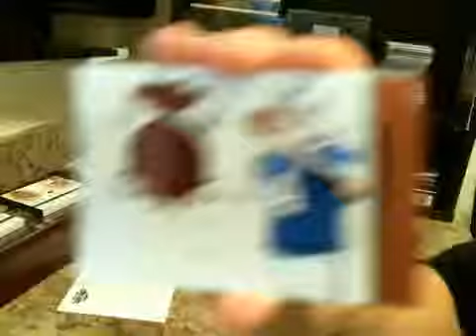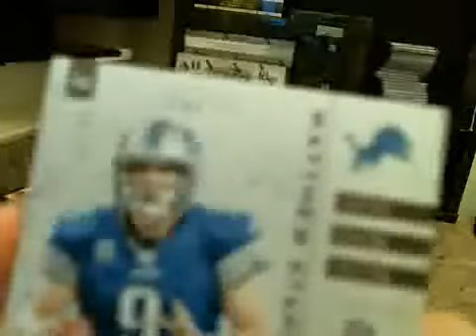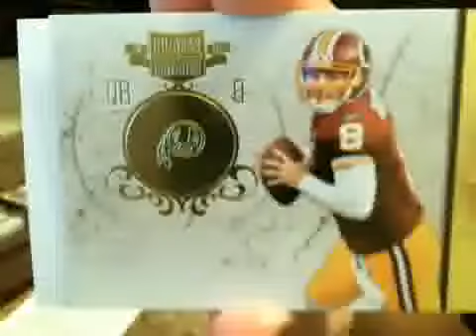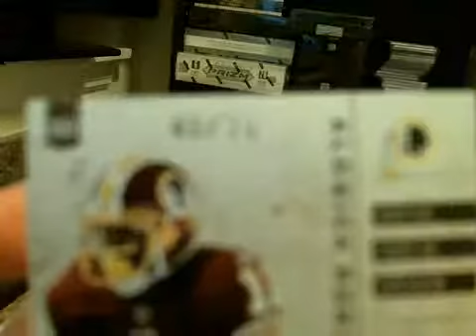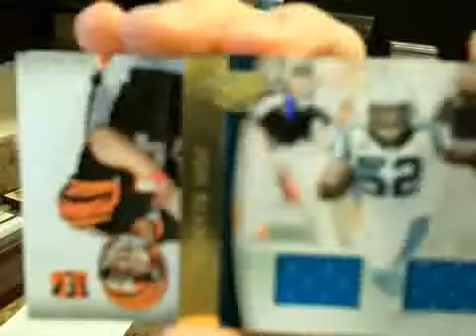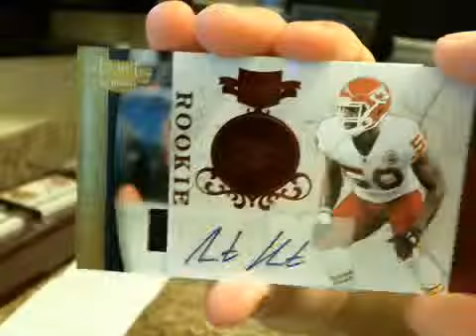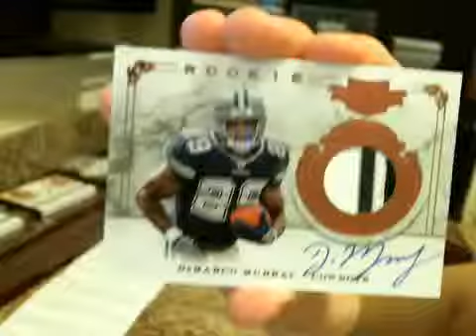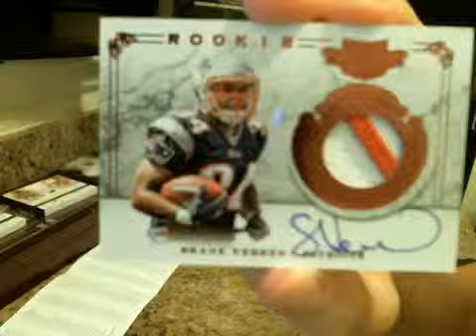2011 Plates & Patches Football 5 Box Break ~ STAFFORD AUTO, DEMARCO MURRAY RPA, MORE